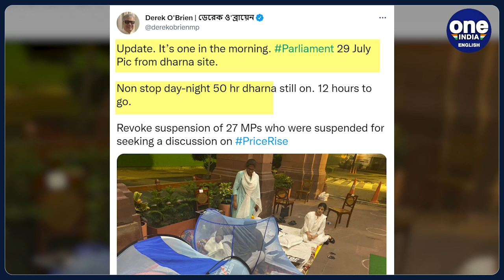Suspended MPs 50-hour long protest continues in Parliament | Monsoon Session | Oneindia News*News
The Opposition has chosen the entrance of parliament for its 50-hour protest against the suspension of MPs.